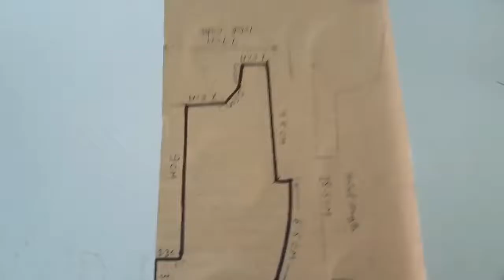WOW! Super RC Road Roller || How to make Cardboard Caterpiller Road Roller || DIY at home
This video show you an amazing RC Caterpiller compactor Build from Cardboard, Battery, DC Motors This is most popular heavy vehicle. I hope you everyone like this  toy and have fun with it.

Material Use in this Compactor

- Cardboard
- 2 BO geared Motor ( buy online)
- RC 2.4 ghz radio control circuit card (buy online)
- wooden piece
- Rubber tires (buy from online)
- 4.7 v Chargeable Battery
-  sparkling led  lights
- Reflecting film for coloring
- Glue Gun
- Transparent films

super vintage car forever beetle